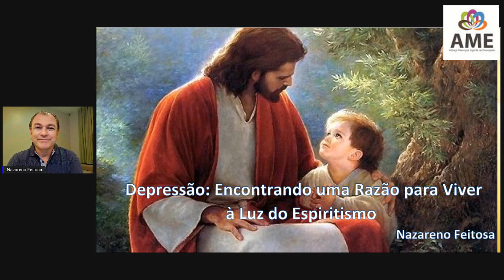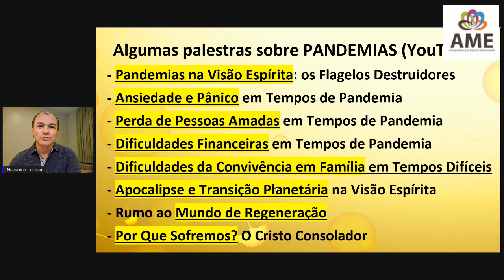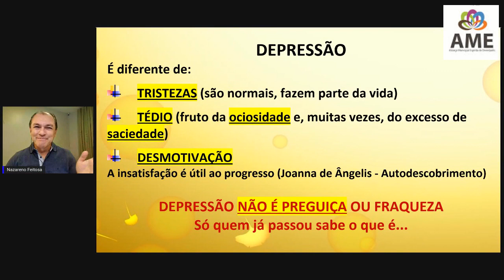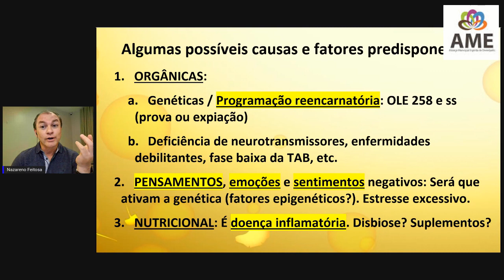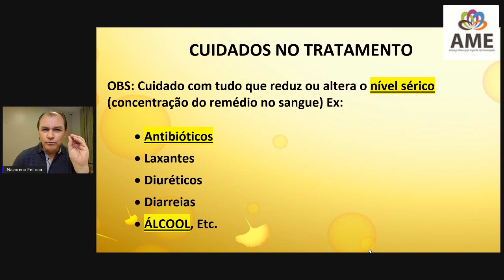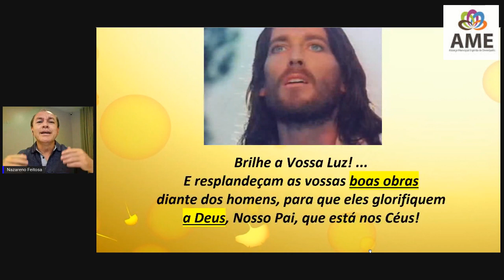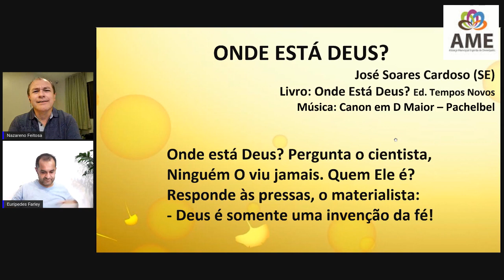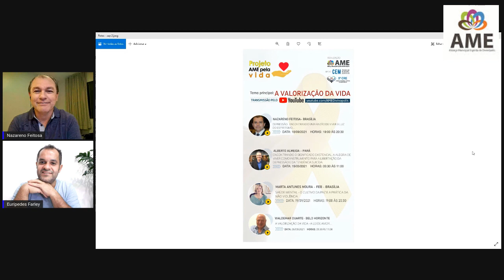Depressão: Encontrando uma Razão de Viver à Luz do Espiritismo Nazareno Feitosa 2021 AME Divinópolis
Palestra espírita Depressão: Encontrando uma Razão de Viver à Luz do Espiritismo com Nazareno Feitosa em 2021 para a AME Divinópolis/MG. Ajude-nos a chegar aos 50.000 inscritos e ampliar a divulgação da Doutrina!

O GEVIMCX Grupo de Evangelização e Visitas aos Irmãos Menores (jovens privados de liberdade) Chico Xavier, vinculado à Comunhão Espírita de Brasília, está arrecadando livros espíritas infanto-juvenis e da Codificação e material esportivo para os jovens privados de liberdade do DF. Entregue na Comunhão Espírita de Brasília (Via L2, Quadra 604 Asa Sul) ou faça sua doação nas contas da Comunhão, acrescentando 3 centavos para a identificação. Ex: Para doar R$ 50 reais, deposite R$ 50,03.

SEJA UM(A) VOLUNTÁRIO(A): Se você reside no Distrito Federal e deseja conhecer a atividade, participar do nosso Grupo de WhatsApp e das reuniões virtuais pelo Zoom, clique neste link para ser adicionado: